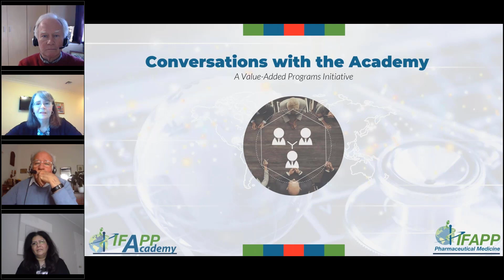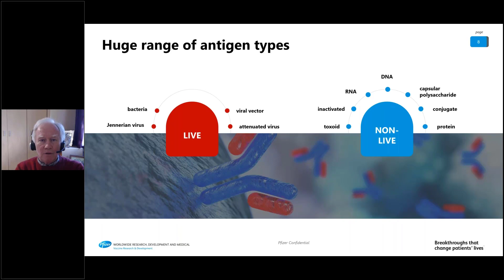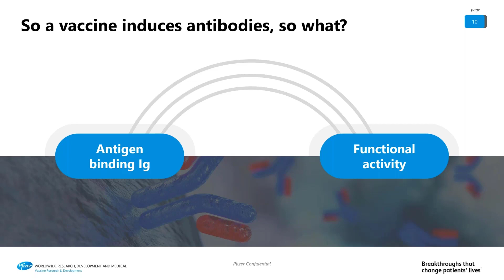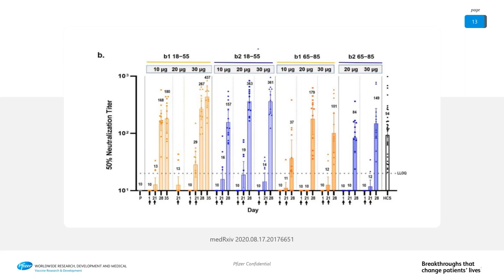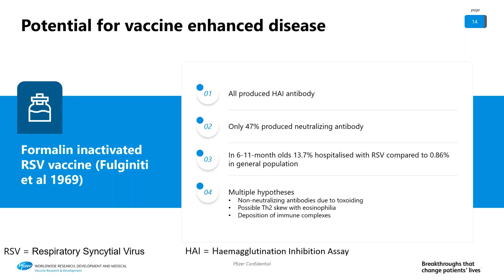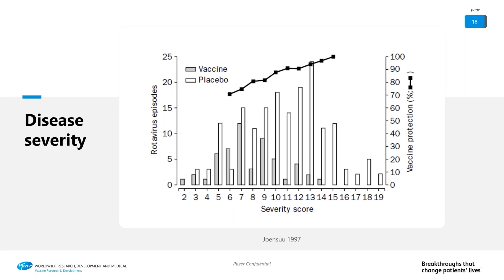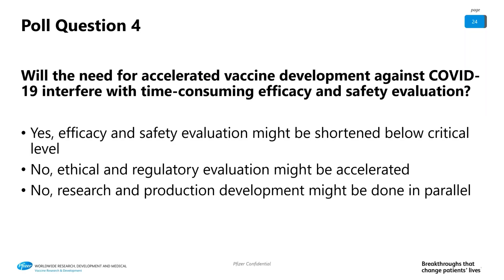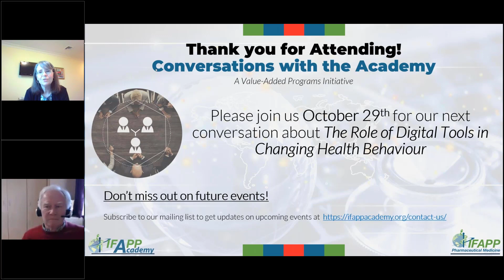Conversations with The Academy: Principles of Vaccine Clinical Development in a Pandemic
Active immunization plays a major role in preventing infectious diseases.  Although there are many different types of vaccines, some common themes can be perceived in how new vaccines are taken through clinical development. These include the relevance and limitations of immune response markers, systematic approaches to rapid assessment of safety and reactogenicity, and efficient design of efficacy studies with clinically relevant case definitions.  In a pandemic situation, new vaccines are urgently required but the same principles apply.  In this webinar, I will illustrate these points with both already approved vaccines and how they are being applied by developers of COVID-19 vaccines.